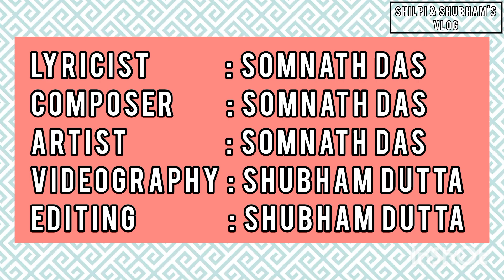Prothom Pronam Janai | Independence Day Song| 2023|New Song |Patriotic Song by Somnath Das jaihind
Prothom Pronam Janai | Independence Day Song| 2023|New Song |Patriotic Song by Somnath Day

Singer : Somnath Das
Composer : Somnath Das
Videography and Editing : Shubham Dutta
Lyricist : Somnath Das